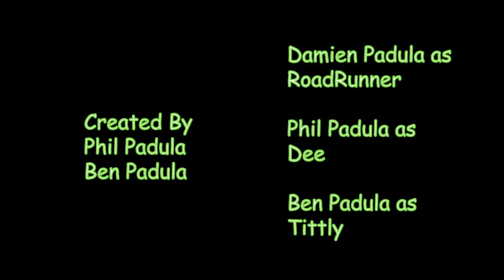Drive Thru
Welcome to "Pet This!"
CARTOONS on FB/YT!